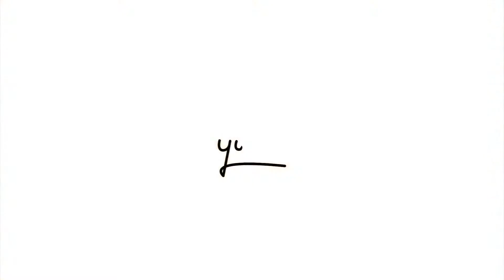#86【MOKUBAZA】is lookin' good ! 原宿のMOKUBAZAにキーマカレー！肉から出る油以外は一切加えず，小麦粉、化学調味料、人工添加物も全く使用しないカレー【vlog】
#86【MOKUBAZA】is lookin' good !.
原宿のMOKUBAZAにキーマカレーを食べに！
もともとバーとしてオープンしたのだけど、胃にもたれないカレーを研究しているうちにランチもはじめるくらいにカレーが人気になったのだとか.
そのカレーは，肉から出る油以外は一切加えず，小麦粉、化学調味料、人工添加物も全く使用しないという徹底ぶり．確かにもたれないし，とっても美味しかったです。ごちそうさまー..
【Camera】OLYMPUS OM-D E-M5.
【Lenses】Kern SWITAR AR 25mm f1.4.
【Music】Baby If You Think I'm Crazy by The Underscore Orkestra by FMA.
夫婦で撮って編集してます.
⬇︎ジャンル別リスト.